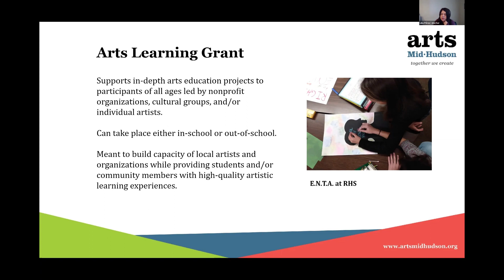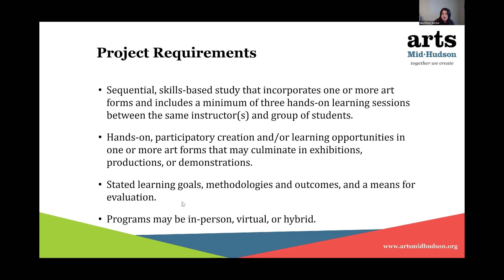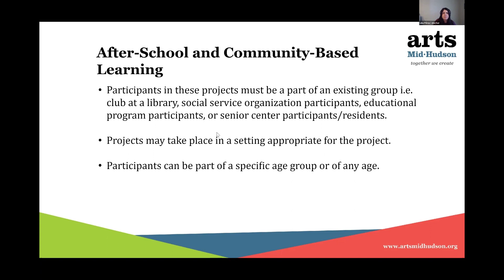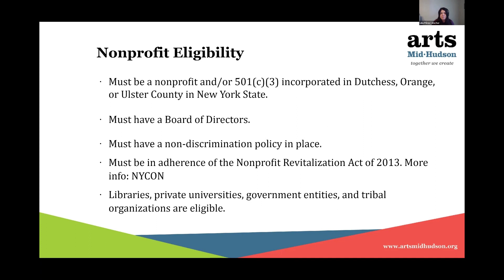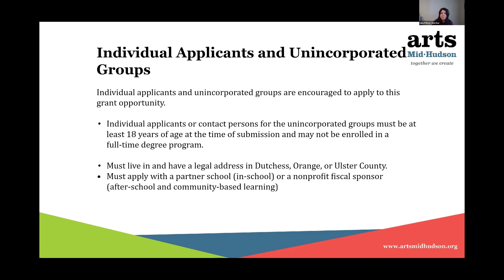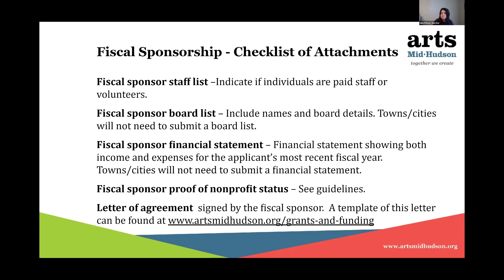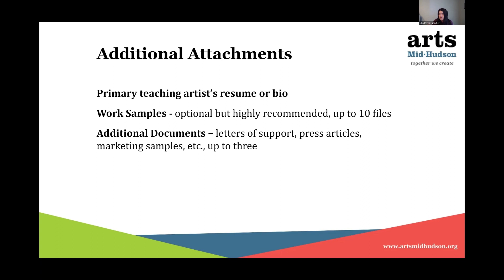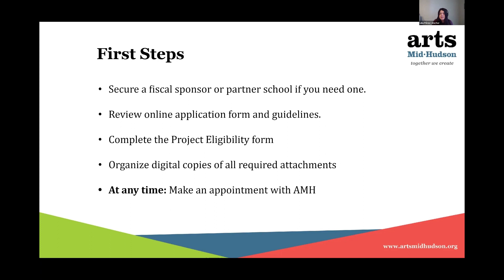2023 Statewide Community Regrants| Arts Learning Grant in Depth